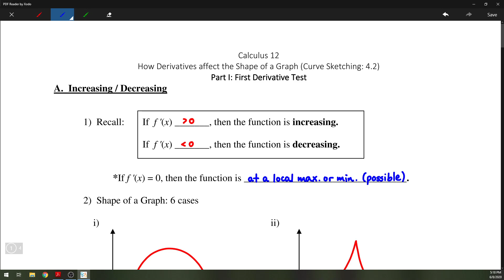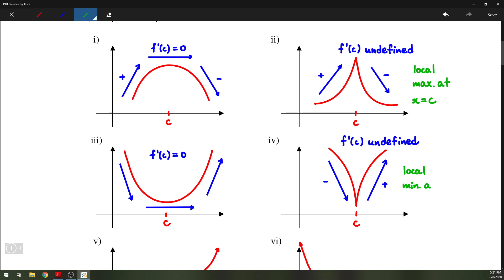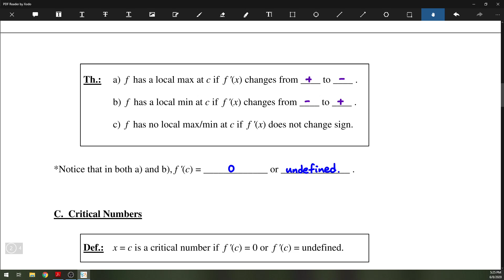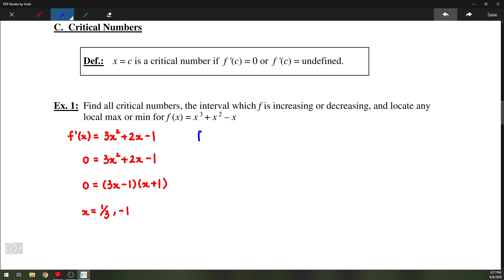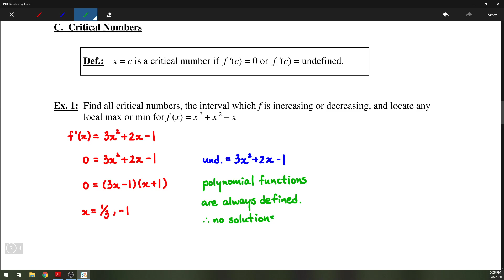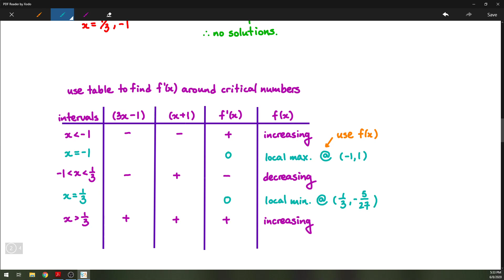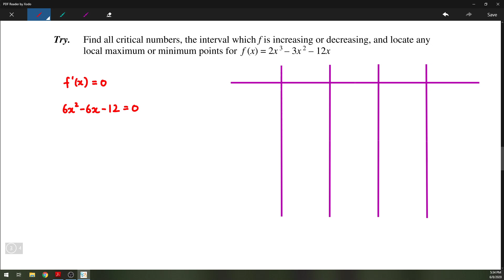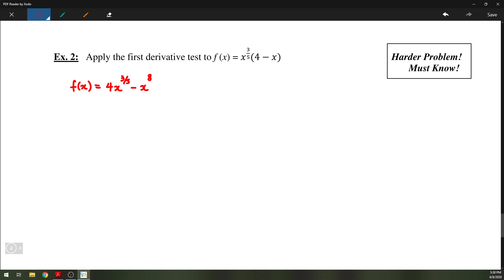4.2 - First Derivative Test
Going over 4.2 - First Derivative Test.